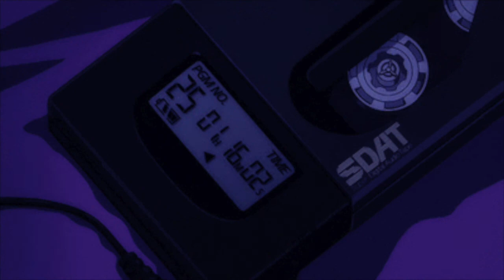[FREE] Lil Uzi Vert/Juice WRLD Type Beat - "ON TAPE"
No samples/loops were used in this beat - all original work.

- THIS VERSION IS FOR NON-PROFIT USE ONLY! -
This version is for streaming on services like SoundCloud without monetization. For-profit users must purchase a lease. You always must credit (Prod. Turner Smyth) in the title.